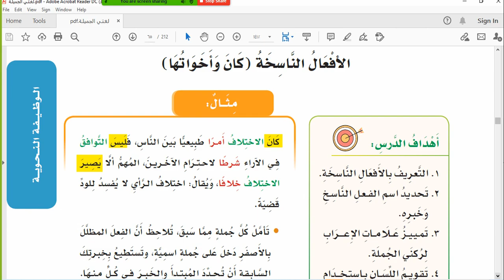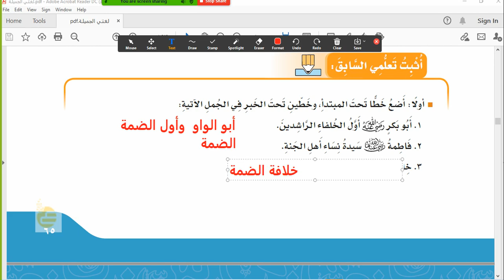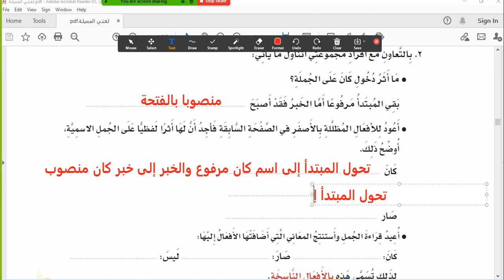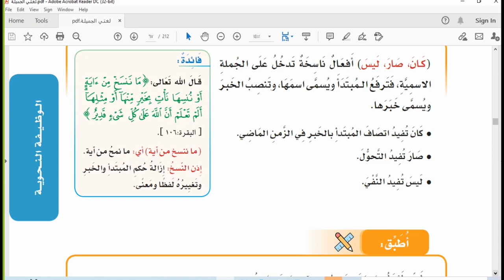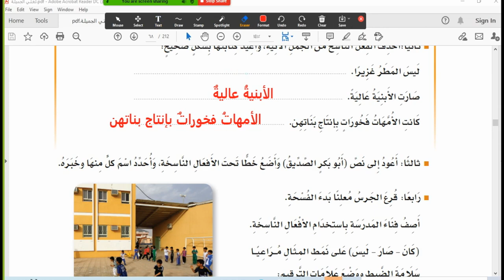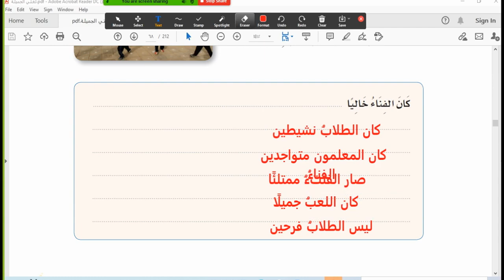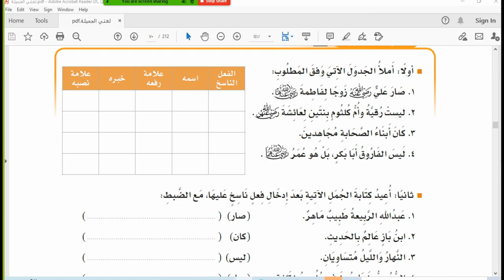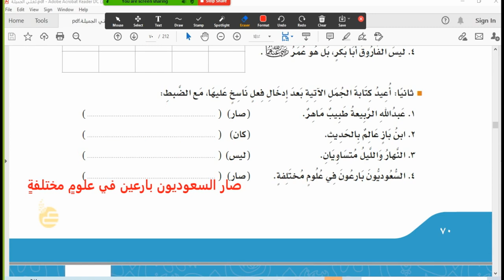الوظيفة النحوية الأفعال الناسخة كان وأخواتها سادس ابتدائي ص٦٥